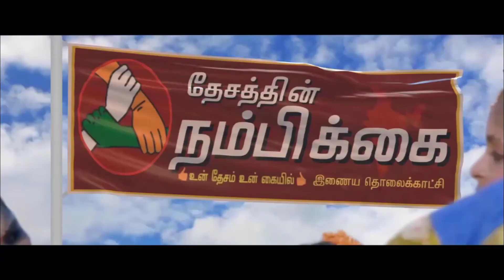குடியுரிமை திருத்த மசோதாவை கண்டித்து TNTJ அமைப்பினர் மாலைநேரம் ஆர்ப்பாட்டம்